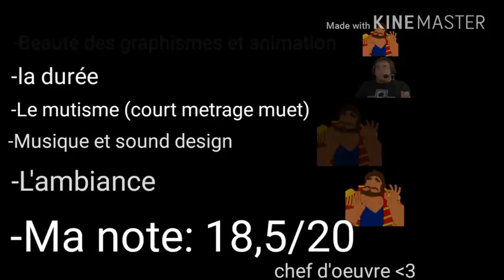[CINETUBE 2017] "Les chroniques du chapelier" de Baptiste / Poilus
Dans cette vidéo,  Batiste Bourgouin du Collège de Bellevue à Redon nous donne son avis sur le court-métrage Poilus de Isart Digit  qu'il a découvert à l'occasion du festival Court Métrange.

Pour l'encourager, n'hésites pas à laisser un pouce bleu !

CINETUBE c’est quoi ?

Chaque année, le festival Court Métrange invite un public scolaire à assister à des séances de court-métrages insolites et fantastiques. A l’issu de ses séances, les élèves sont invités s’ils le souhaitent à rédiger une critique sur l’un des films vus, il s’agit du concours « Critiques sur Court ». En 2017, nous avons décidé de mettre en place ce concours à la façon YouTubeur, en vidéo, avec le concours CinéTube ! Vous allez donc découvrir en vidéo l’avis de ces élèves sur l’un des court-métrage vus pendant le festival ! Un gagnant sera désigné le 31 janvier 2018. Vous pouvez voter pour votre court-métrage préféré en mettant un pouce bleu !